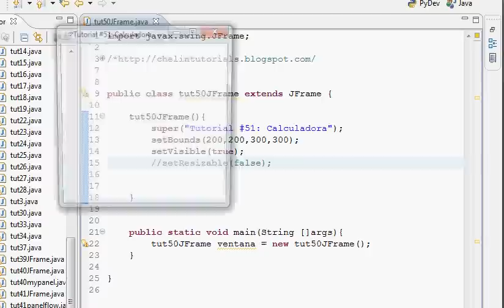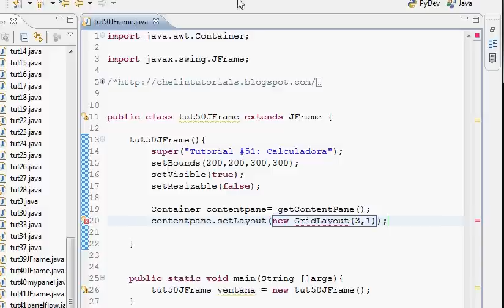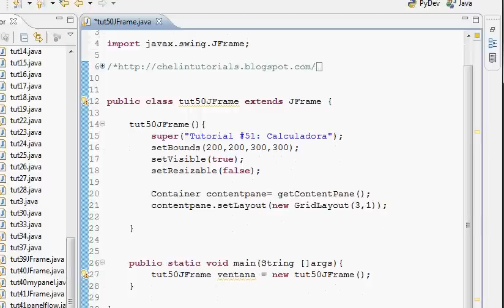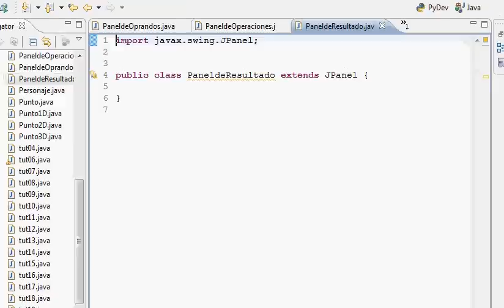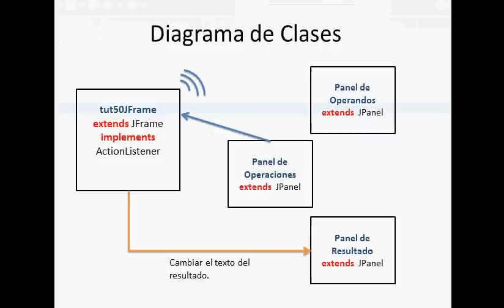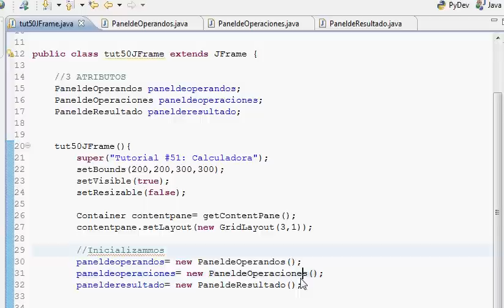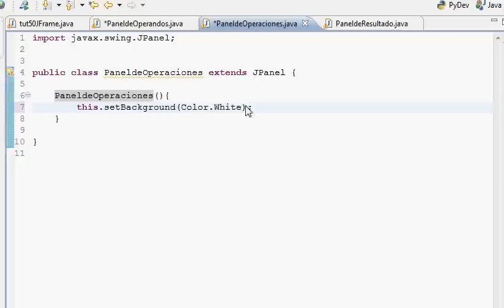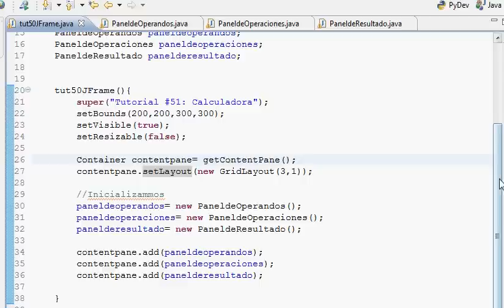Tutorial Java 51: Calculadora Parte 1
Palabras Clave: JFrame setLayout girdlayout JPanel setresizable tutorial java